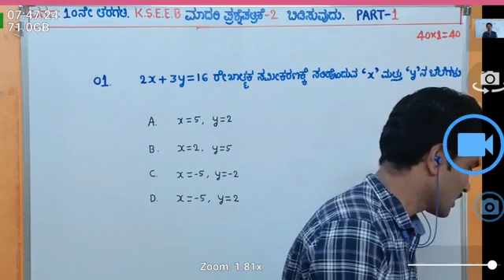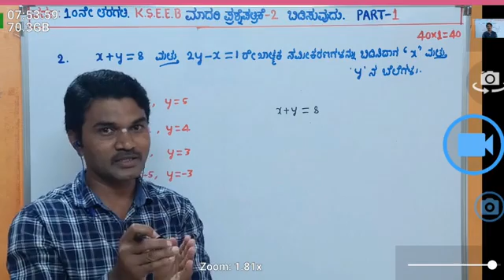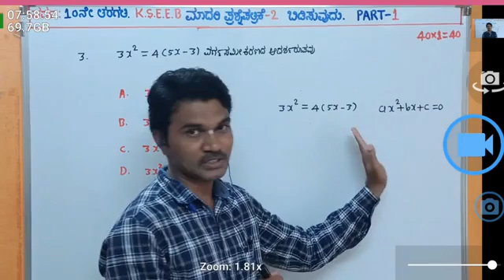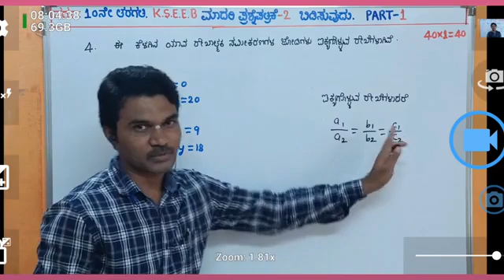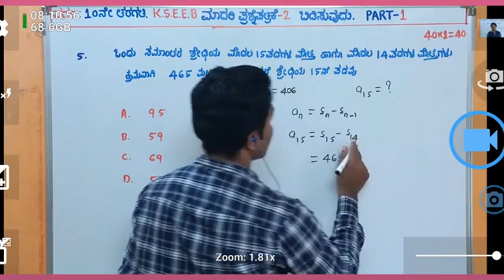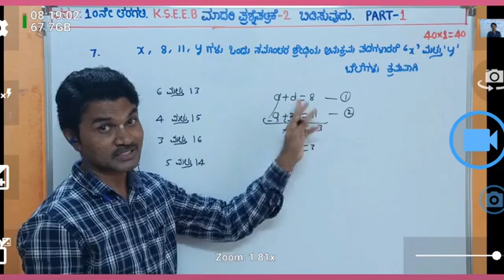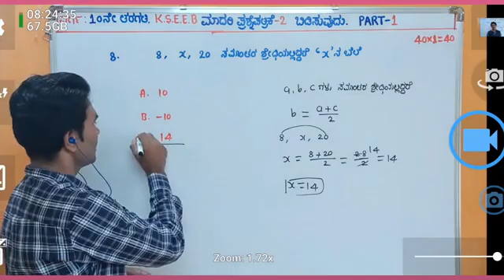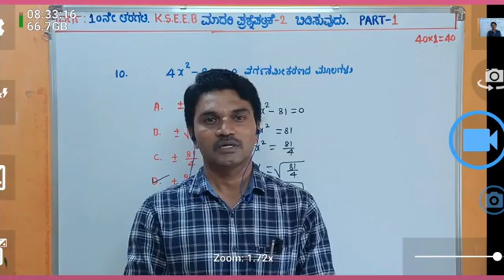SSLC ಮಾದರಿಪ್ರಶ್ನೆಪತ್ರಿಕೆ2 KEY ANSWERS ಬಹುಆಯ್ಕೆಪ್ರಶ್ನೆಗಳು COMPLETE SOLUTION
10 ನೇ ತರಗತಿ ಗಣಿತ KSEEB ಮಾದರಿ ಪ್ರಶ್ನೆಪತ್ರಿಕೆ-2 ರಲ್ಲಿನ ಕ್ರ.ಸಂಖ್ಯೆ 1 ರಿಂದ 10 ರವರೆಗಿನ ಪ್ರಶ್ನೆಗಳನ್ನು ಅತ್ಯಂತ ಸುಲಭವಾದ ವಿಧಾನವನ್ನು ಬಳಸಿ ಬಿಡಿಸುವುದು.